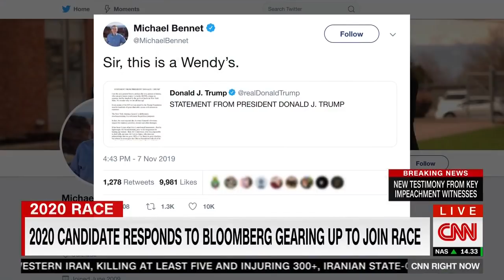Michael Bennet on CNN Right Now